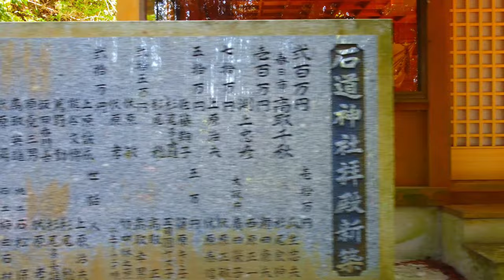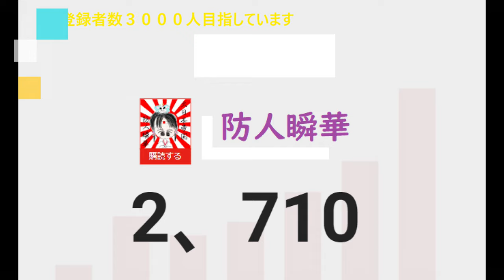石道神社 2024年4月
ﾖﾛｼｸ─ﾟ+｡d(≧∇≦)ﾟ+｡─ｯ♪